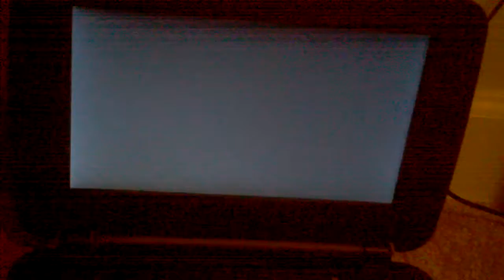You Don't Mees With The Zohan 2008 Part 1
From 2008
Columbia Pictures Presents A Happy Madison Production You Don't Mees With The Zohan Adam Sandler John Turto
Nick Sersen & Rob Shider
Presented In 1:85 Widescreen
Color 74%